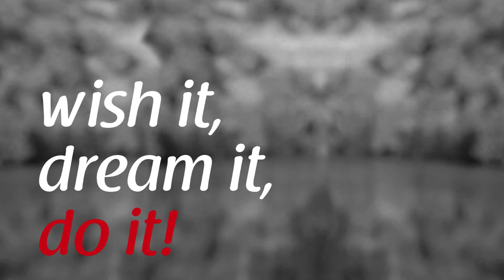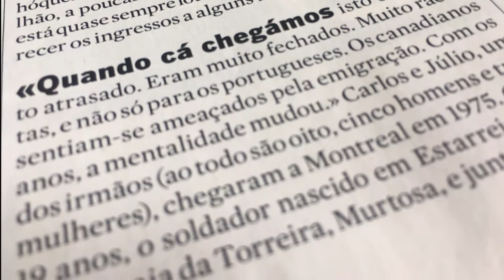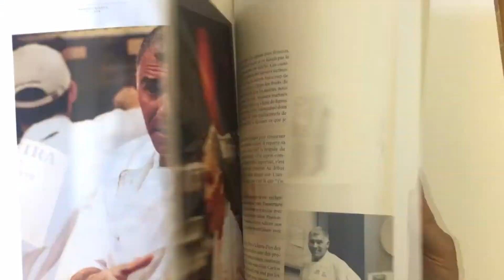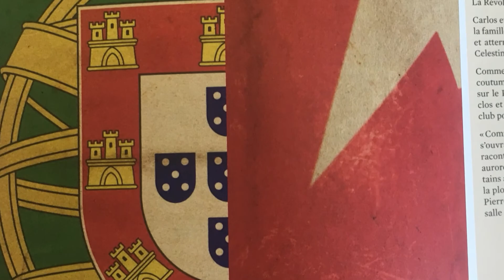Medalha de Mérito Municipal a Carlos Ferreira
Valorizando a identidade municipal, a Medalha de Mérito Municipal, galardão máximo atribuído pelo Município, foi entregue ao empresário Carlos Ferreira, pelo seu percurso profissional excecional e pelo seu contributo na promoção do nosso país no Canadá.

O estarrejense emigrou aos 19 anos, em 1975, e é hoje o português mais famoso do Canadá. Empresário de sucesso na restauração, proprietário do Grupo Ferreira, é um verdadeiro embaixador de Portugal naquele país da América do Norte. Criou há 22 anos o melhor restaurante português em Montreal, uma referência pela gastronomia e pelo serviço que oferece.